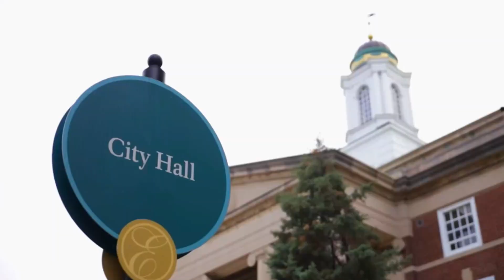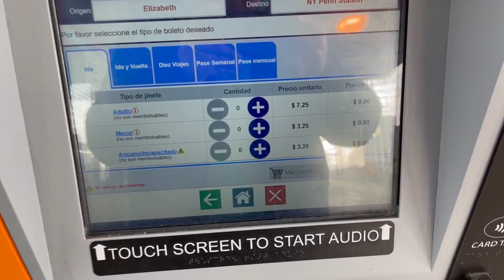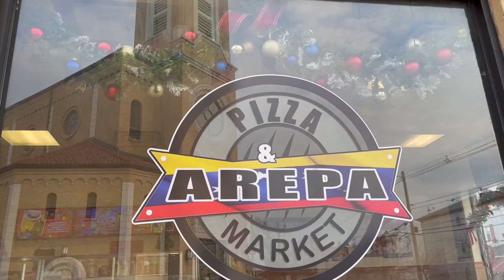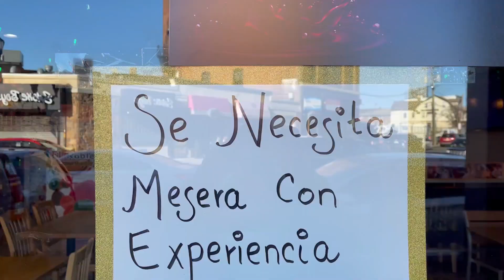La mejor ciudad de Estados Unidos para los hispanos? 😍 2022